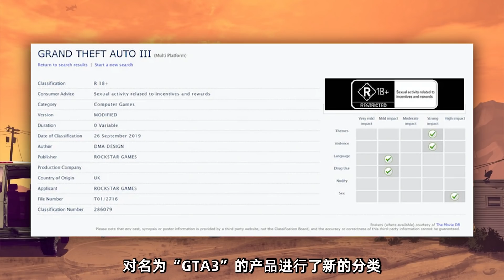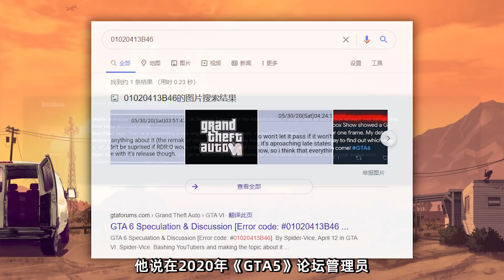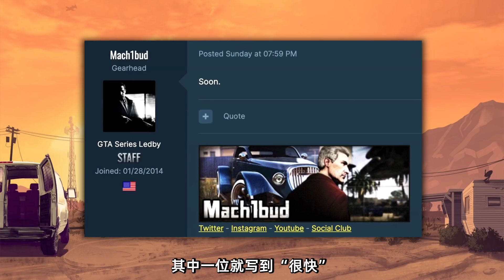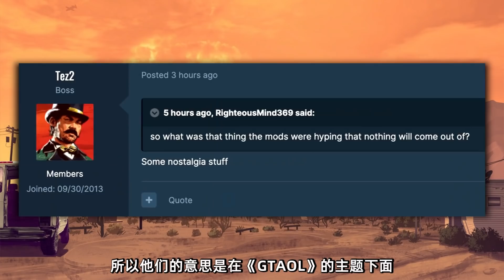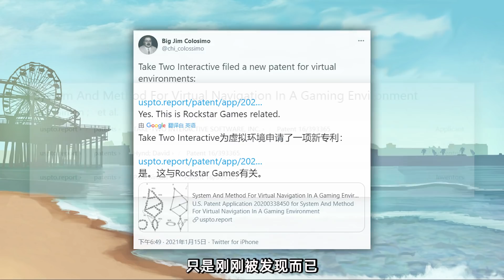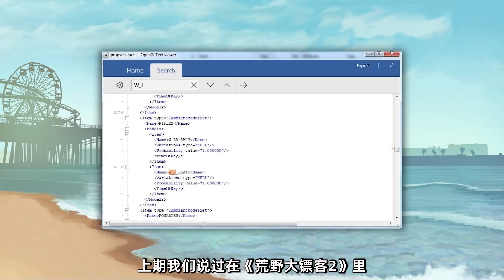《GTA》三部曲即將推出重置版!？ R星全新專利再創AI新高度「遊戲指南針」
最近《GTA三部曲》重置的消息在遊戲圈鬧的沸沸揚揚
包括一些可靠的爆料者也在暗示有一些懷舊的東西要來了
考慮到姊妹公司2K都推出了重置（制）作品
R星很可能會用全新的RAGE引擎復刻當年的經典
不過開發重心還是放在《GTA6》上，所以不用太期待重置
注：視頻中大部分為爆料者的消息，一切消息還是以官方為主 我們的影片是為了為觀眾提供有價值的內容，絕對沒有任何違規行為。